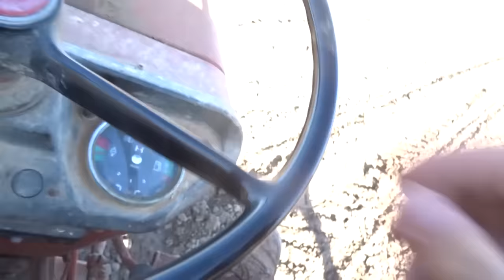semis de mais 2024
bonjour,
a la faveur d'un temps estivale je décide de semer dans le marais
ça a germer vite avec inertie mais après ralenti avec le temps hivernale une grosse 10aine de jours pour lever mais aucun regret le temps ne c'est pas porté plus favorable après
il faut savoir faire un choix
les 1.5ha ne seront pas semer en avril

Merci Vincent